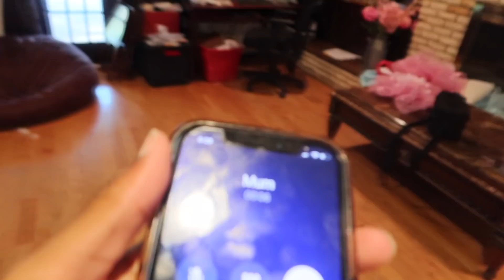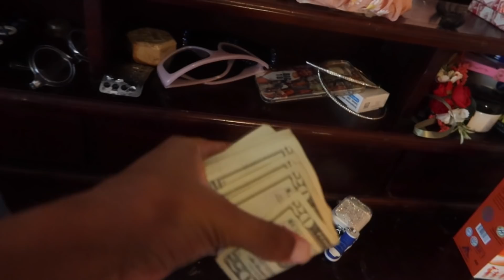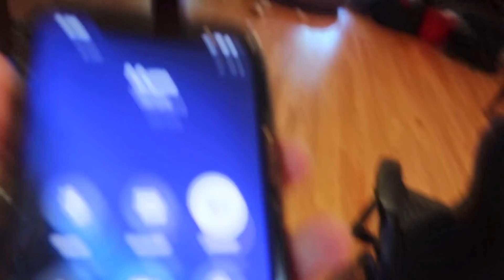EMILY SENT A PICTURE OF ME AND NAE KISSING TO MOM 💔